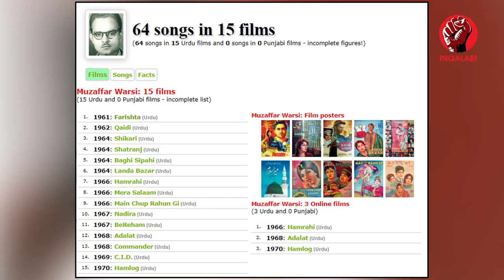Sad Story Of Muzaffar Warsi|Famous Naats and Songs Of Muzaffar Warsi|Exclusive Inqalabi Video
The famous Naat  Poet Muzaffar Warsi was born on December 23, 1933 in Meerut India. His real name was Muhammad Muzaffaruddin Siddiqui. Muzaffar Warsi was a eloquent poet. After 1947, he took up residence in Lahore and soon he was counted among the eminent poets. Muzaffar Warsi's famous Naat Yar Rahmat-ul-Ulameen,   Warfanalak Zikrak, To Kuja Man Kuja and Hamdia Kalam,  Koi To Hai Jo Nizam Hasti   is popular all over the world.
In the past, the Pakistani film industry was incomplete without Muzaffar Warsi. In his famous film Hamrahi 1966 he wrote 8 songs.Pakistani film Hamrahi (1966) was a milestone film in renowned Pakistani playback singer Masood Rana's singing career. All songs of 'Hamrahi' are relegated as the 'Best of Masood Rana'.
These song are very famous   muflis e zindagi ab na samjhe koi?"Kiya kahoon aye duniya walo, kiya hoon mein"Karam ki ik nazar hum per...ya Rasool Allah"
"Ho gaye zindigi mujhay pyari".
"Naqsha teri judaye ka ab tak nazar mein hai".
"Mujhay chore kar akela, kaheen dooor janay walay".
"Qadam, qadam pay naye dukh".
"yaad karta hai zamana unhi insano ko", sung by Masood Rana was a tribute song to Muhammad Ali Jinnah.Dukhaye Dil Jo Kissi Ka - Adalat (1968)
 He was awarded the Presidential Medal of Excellence by the Government of Pakistan in recognition of his artistic and literary services. He passed away on January 28, 2011.
This video of the revolutionary tells the painful story of the last years of Muzaffar Warsi's life.